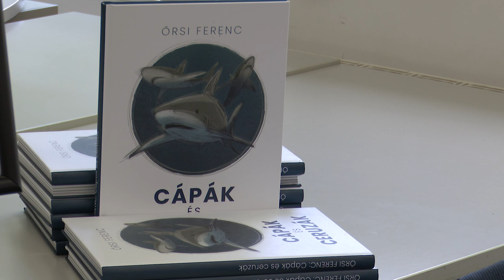VIKTÓRIA PÓDIUM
Folytatódott a "Keddcsináló kultúrmix" jótékonysági programsorozat. A Viktória Rehabilitációs Központban ezúttal is színes, változatos műsor várta a kultúra barátait.